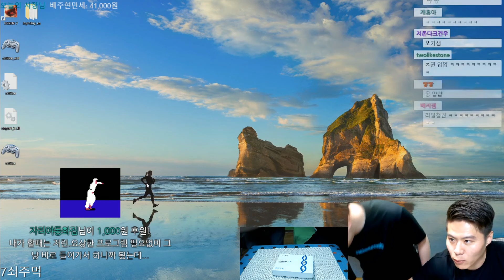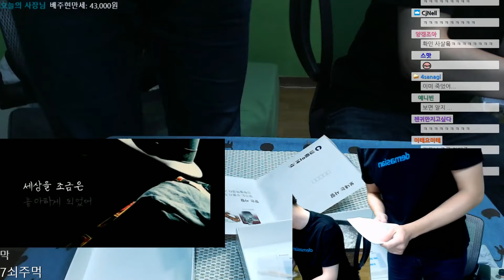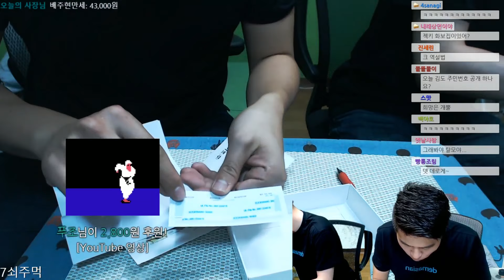[똘똘똘이 일상] 믿을 수 있는 탈모검사키트를 김도님께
울분을 터뜨리는 김도를 보려면
05:13